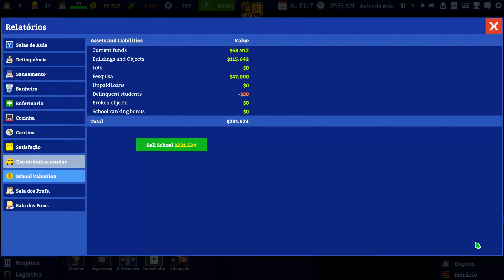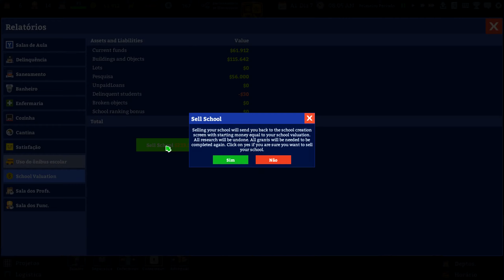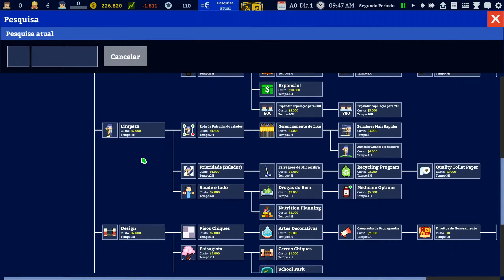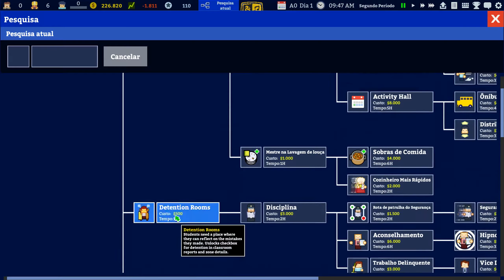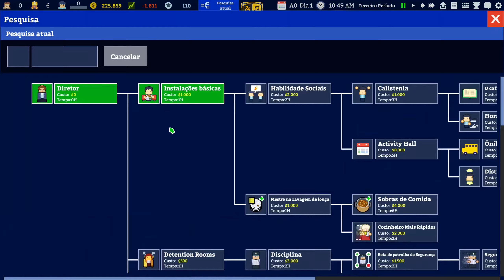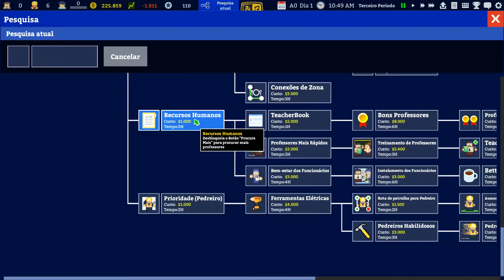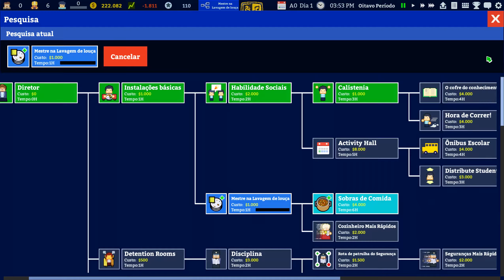Academia: School Simulator (PC) Episódio 12